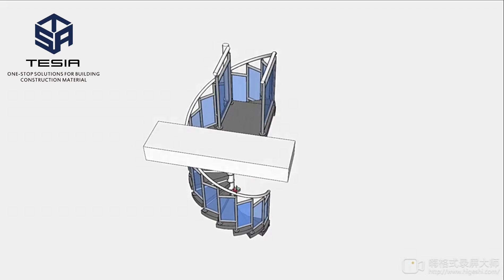Customized Outdoor spiral staircase